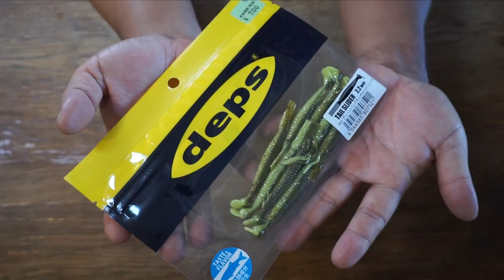反町隆史さん発案！？こりゃ釣れちゃうね！デプス「テールスライダー」発売開始！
ＳＵＢ！反町隆史さん発案！？で話題のデプス「テールスライダー」が遂に発売開始しましたね！関東のタフな湖を攻略する為のワームって事で亀山ダムなどで釣りをする機会が多い自分には待ちに待った人気待ちに待ったルアーです！デプスの奥村和正社長が「よく分からん！」と発言されておりましたが、このサイズ感は関東のバス釣りに無くてはならないサイズです！

deps奥村和正が明かすテールスライダー開発秘話（デプスニュース8）